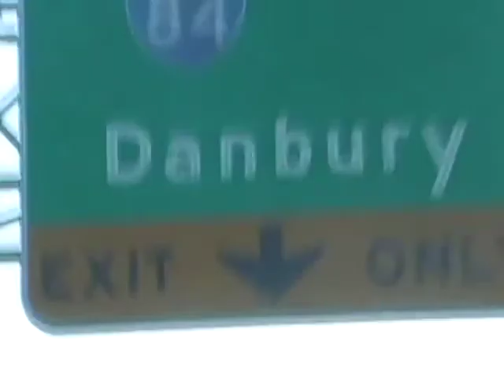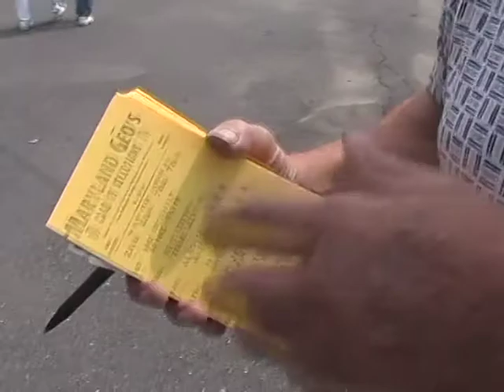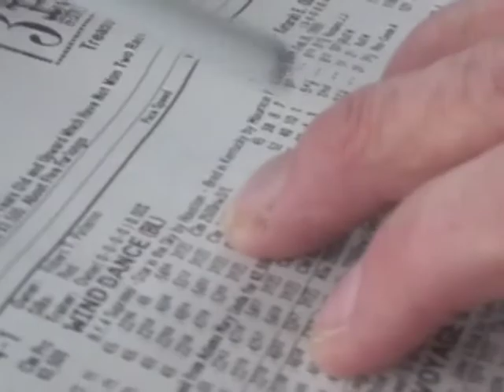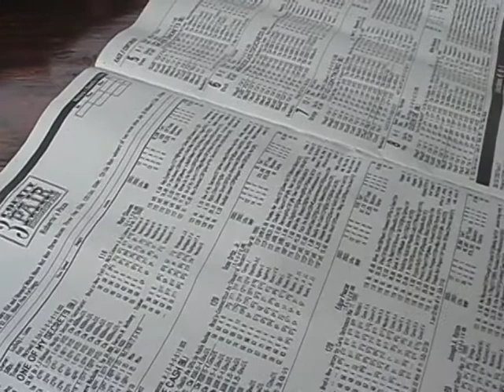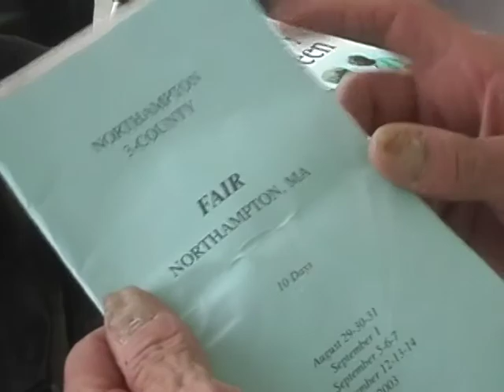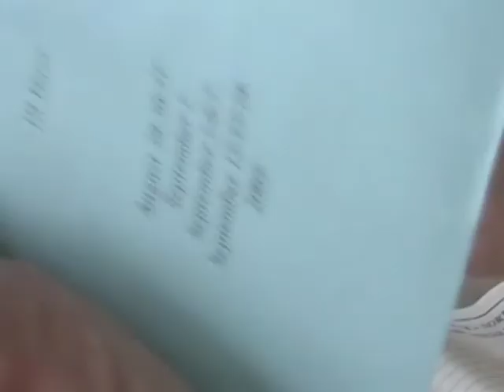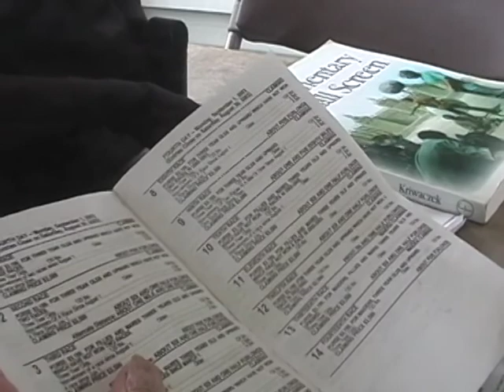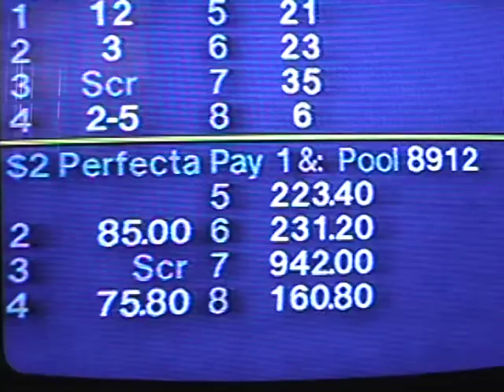The Bridge Horse Racing